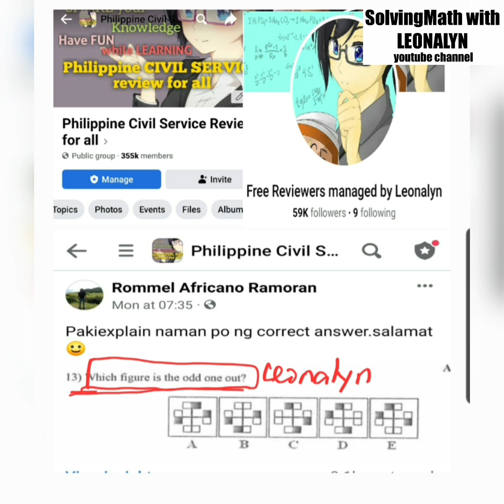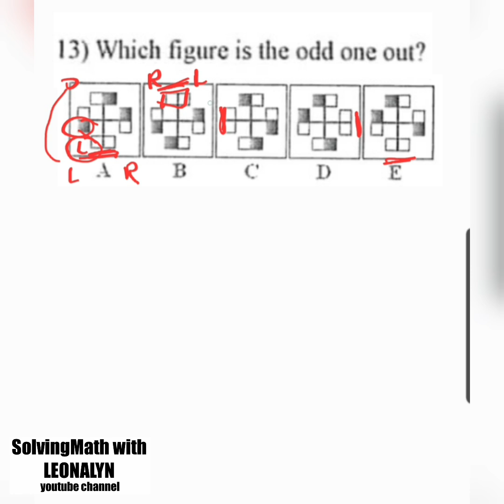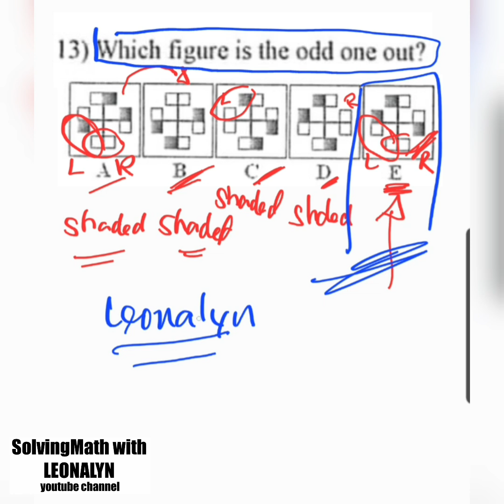Abstract: Which figure is the odd one out? Shaded Unshaded Squares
Which figure is the odd one out?

Free Civil Service Reviewers managed by Leonalyn

Philippine Civil Service Review for all

Editing Apps: VivaVideo
SamsungNote5: Snote
Back-up: SamsungNote9